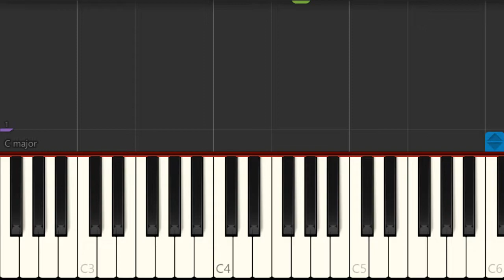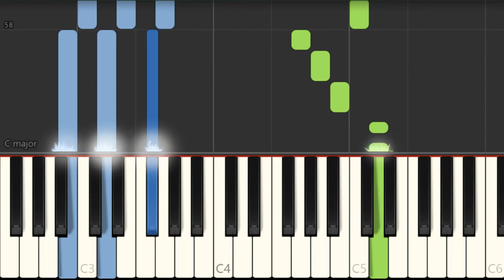How to play When I Saw You (A Korean Odyssey) by BUMKEY on Piano (Tutorial)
Comment and let us know how the videos have helped you. It keeps us going! :)The easiest way to learn how to play When I Saw You (A Korean Odyssey) by BUMKEY on the piano. It's a piano tutorial for When I Saw You (A Korean Odyssey) by BUMKEY.

EasyMusicLesson teaches you to play the your favorite instrument, through easy and simple animation so that you too can learn how to play When I Saw You (A Korean Odyssey) by BUMKEY on the piano easily. A piano tutorial with visual animation graphic.